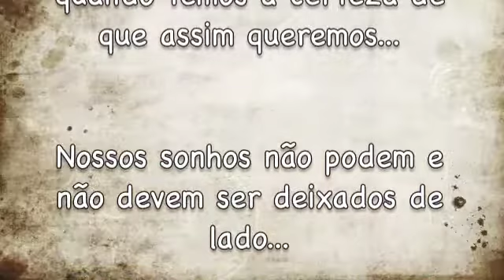Jornada Equilibrium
Uma jornada inesquecível...trecho de uma de nossas Jornadas